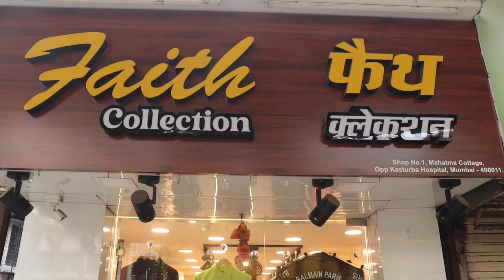DENIM SHIRTS, TSHIRTS , FUNKY JEANS ,SHORTS ,CARGO PANTS AVAILABLE HERE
SHOP NAME - FAITH COLLECTION
 ADRESS - Mahatma Cottage
opp to Kasturba Hospital
SATRASTA
Mumbai 400011

Best Collection of Branded Cloths are available here at this shop ..
Denim Shirts , Jeans , printed tshirt , cargo pants , shorts , full sleeve t-shirts , polo tshirt & many more .